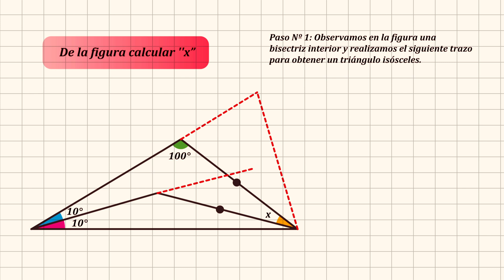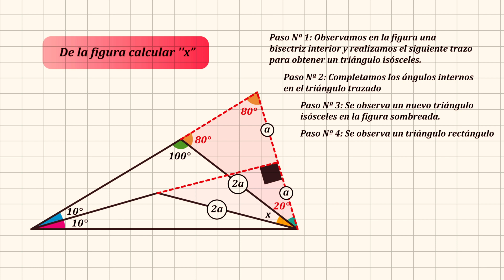✅ Problema tipo Admisión UNI / trazos auxiliares en triángulos - Completando un Triángulo Isósceles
Bienvenidos a 'Educación Matemática', donde exploramos el emocionante mundo de los triángulos y los trazos auxiliares en la resolución de problemas geométricos. ¿Estás listo para descubrir cómo utilizar ingeniosos trucos matemáticos para resolver problemas triangulares? En este episodio, desvelaremos un nuevo criterio para trazar líneas auxiliares, una herramienta esencial para resolver problemas de triángulos.

Contenido del Video:

1. Criterios para Trazos Auxiliares en Triángulos:

Introducción a la importancia de los trazos auxiliares en la resolución de problemas triangulares.
2. Segundo Criterio: Completando un Triángulo Isósceles:

Explicación de cómo identificar un triángulo con una bisectriz interna.
Demostración de cómo aplicar el segundo criterio de trazado de líneas auxiliares para completar un triángulo isósceles.
Uso de proyecciones de segmentos y trazos adicionales para construir elementos necesarios.
3. Propiedades de la Bisectriz en un Triángulo Isósceles:

Múltiples roles de la bisectriz, incluyendo mediana, mediatriz y altura.
Cómo la bisectriz divide la base del triángulo isósceles en partes iguales.
Relevancia de la bisectriz en la resolución de problemas geométricos.
4. Triángulos Notables:

Importancia de conocer triángulos notables en la resolución de problemas triangulares.
Ejemplos de triángulos notables y sus proporciones.
5. Ejemplos Prácticos:

Ejemplo 1: Cálculo del valor de "X" en una figura con ángulos de 10 grados.
Paso a paso para aplicar el segundo criterio de trazado de líneas auxiliares.
Ejemplo 2: Cálculo del valor de "X" en una figura con ángulos de 20 grados.
Aplicación del segundo criterio y uso de triángulos notables para resolver el problema.
Conclusión:

Recapitulación de los conceptos clave aprendidos en el video.
Invitación a la audiencia a practicar y aplicar estos métodos en la resolución de problemas matemáticos.
¡Acompáñanos en este emocionante viaje matemático y descubre cómo hacer que los problemas triangulares sean más manejables mediante trazos auxiliares y trucos ingeniosos! ¡Esperamos tus comentarios y preguntas para seguir explorando juntos el fascinante mundo de las matemáticas!